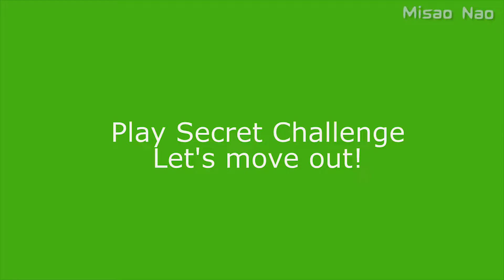Ben 10: Protector of Earth - Part#5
Game : Ben 10: Protector of Earth

Please know that every your supporting is value for us
Anime is your happiness. The Moments will cure you from depression.
I usually upload anime video for you. Dont miss it 👍🏻👍🏻
hope you support and follow me 💖💖